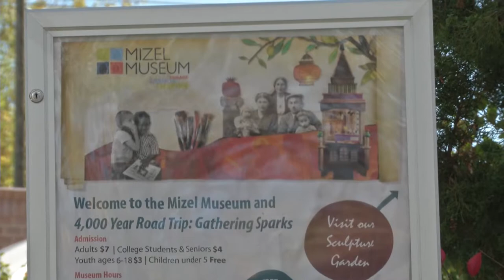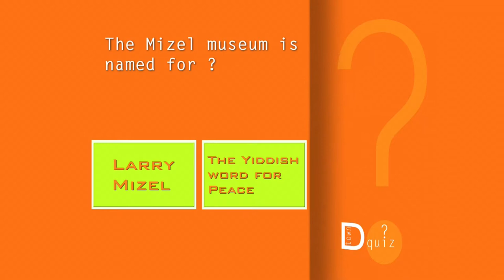Mizel Museum: Around DTown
The Mizel Museum is Denver’s Jewish art and culture museum. As a Jewish cultural institution, the Museum aims to illuminate the multiple perspectives that make up the Jewish experience.